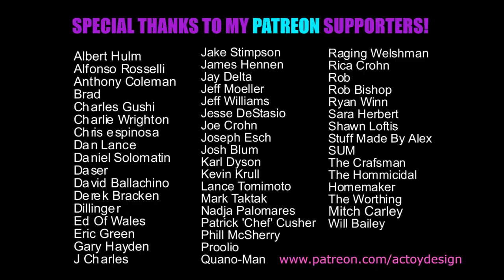Tutorial: How I Made My Book of Boba Fett Custom Star Wars Black Series Action Figure!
I know we all pre-ordered all the Boba Fett figures, but I couldn't wait, so I made my own! Join me while I walk you through my latest Custom Action Figure Showcase on how I made my Book of Boba Fett figure! AC

Carbonized 6" Black Series Boba Fett
Xacto Knife
Velejo Acrylics
Citadel Acrylics
Artist Loft Brushes
Testors Model Masters Acrylics model masters acrylic&index=aps&camp=1789&creative=9325&linkCode=xm2&linkId=79ba4f052c59051b9731aef11cf60d6b

This video is not intended for kids. Adult language, themes, and dangerous tools and materials may be used.